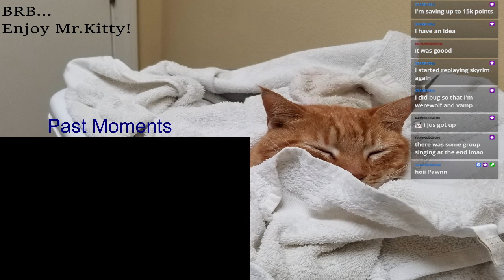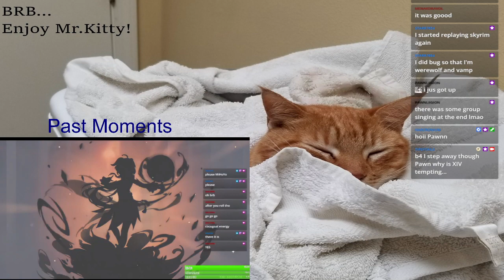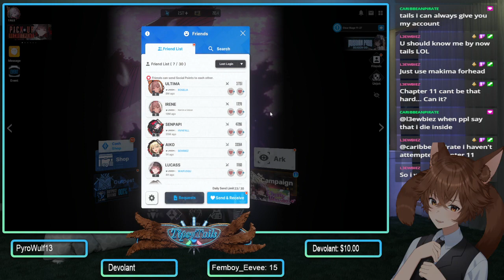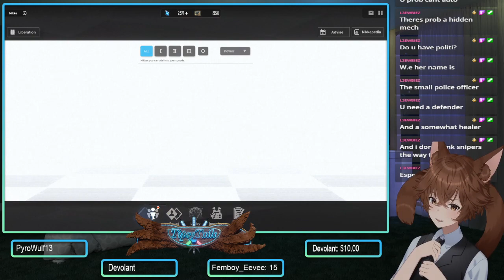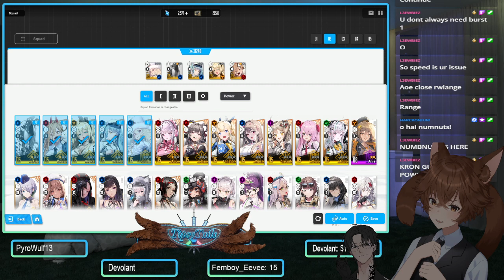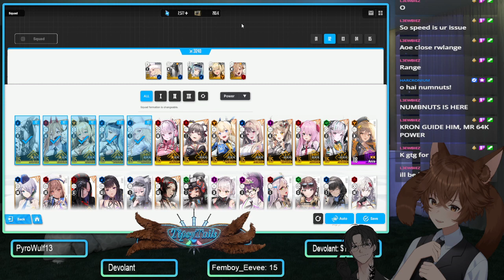(Early) Nikkes and Shenanigans all around! [!2023 !discord !va !fc]